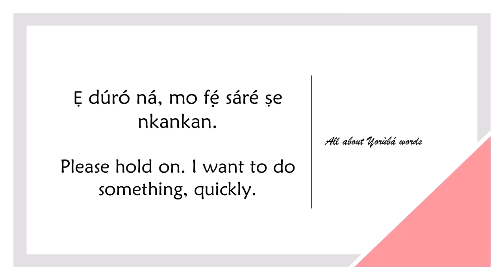How to say HOLD ON in YORUBA